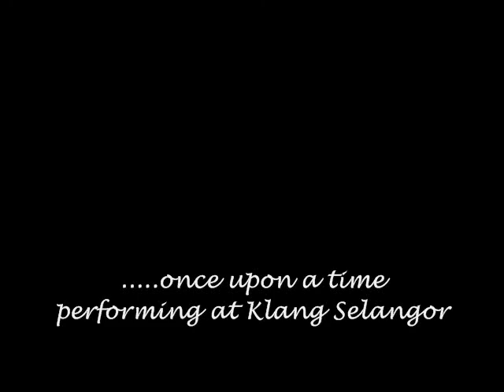Menora Chum@มโนราห์ชุม | รำโชว์@ที่เมืองKlang's Show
The year 2020 marked as a blank year for this Menora troupe known as Menora Chum from a village named Padang Jelutong, in the state of Perlis, Malaysia. Not only theirs..all troupes are facing the same fate for not having an invitation for show as this is the SOPs...and to be frank..part of the food to my soul has gone empty.
A year before, that is in 2019, the troupe had performed in no less than 14 invitations throughout the year. This video was a show at Klang Selangor on 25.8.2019.
The pandemic had made the troupe to standstill and static with all the invitations cancelled.
In this video what I potrayed is the dance show performed by the dancers which is meant for the homage to the Lord Brahmin at the vicinity.
I was invited to perform with them since 2018. I am really in doubt for the future of this art !

Tahun 2020 bolehlah dianggap tahun sifar untuk kumpulan Menora ini dan juga yang lain kerana pada tahun sebelumnya iaitu 2019, tidak kurang dari 14 jemputan yang telah dipenuhi.
Berpunca dari pandemik inilah kumpulan mereka terpaksa duduk statik.
Video ini memperlihatkan tarian Menora pada 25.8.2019 untuk persembahan kpd Lord Brahmin di lokasi Klang Selangor
Saya berasa bertuah kerana dijemput untuk bersama kumpulan ini sejak tahun 2018. Untuk masa ke depan...ikhlas cakap..itu belum pasti lagi !

ปี ค.ศ.2020ถือว่าเป็นปีที่ต้องสูญเสียสำหรับคณะมโนราห์ชุมจากบ้านถุ่งตงรัฐเปอร์ลิสมาเลเซียนี้เพราะไม่มีคิวโชว์เลยแม้แต่สักโรงและก่อนหน้านี้ในปี2019ได้มีคิวถึง14โรงด้วยกัน
สาเหตุก๊มาจากการแพร่ระบาดของโรคโควิด19นั้นเองที่ทำกิจการต้องหยุดฉงัก
จริงๆแล้วผมได้รับเกียรตจากหัวหน้าคณะมโนราห์นี้(พี่โนราเพียน)ที่ชวนให้มาร่วมเล่นดนตรีประกอบการแสดงตั้แต่ปี 2561
วีดีโอนี้เป็นช่วงที่มโนราห์ไปรำโชว์ที่ศาลเจ้าที่เมืองKlangที่รัฐSelangorเมือวันที่5ส.ค.2562
*อนาคตของศิลปะชนิดนี้ยังไม่แน่ว่าอะไรจะเกิดขึ้น !